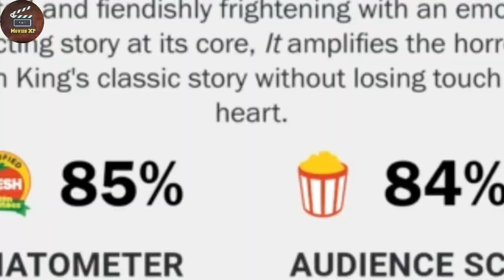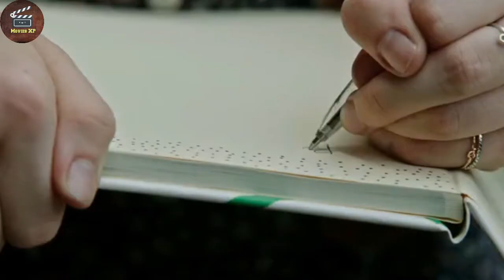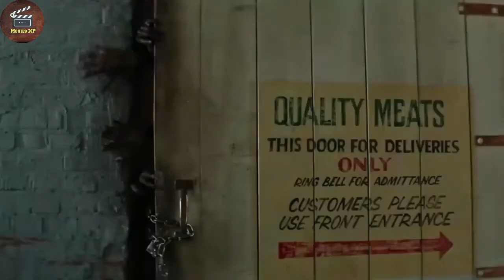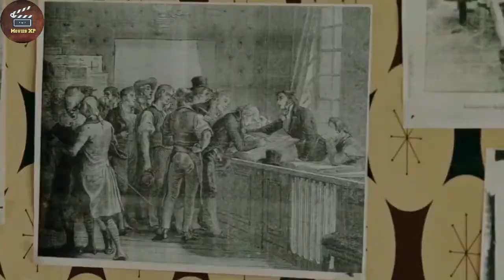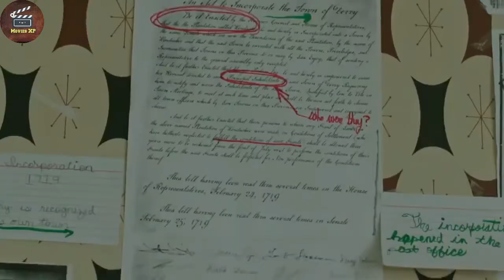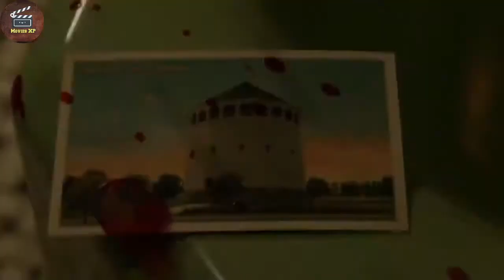Movie Explained in Hindi | IT (2017) | Pennywise IT chapter -1 हिन्दी | Movies XP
MOVIES XP PRESENTS IT CHAPTER-1 HINDI EXPLAINATION

The IT (2017) horror movie explained in Hindi Urdu. The American thriller horror film “IT: chapter 01 Pennywise” story summarized with full ending in हिन्दी explanation. The plot revolves around clown who has the power to change his cute face into creepy one i.e. shape-shifting demonic entity. “IT” frightens children by coming in that form, which is the biggest fear of all these children. Similarly, one child disappears from a group of children living in the local town, and then the rest of the children decide to find missing one. But they “Losers Club” soon come to know that behind them all, there is no common man but Pennywise. All of these kids make plan to eliminate “IT” but how will they be able to do all this when Pennywise knows the greatest fear of all these children? If you had been the place of these children, would you have been able to face this real worst nightmare? It is not easy when your weakness is revealed to the next person

COMMENT THE MOVIE YOU WANT TO SEE IN THIS CHANNEL..

Credits:

Images and footage Source:
Director: Andy Muschietti
Producer: Roy Lee
Writer: Cary Fukunaga
Box office: 702 million USD